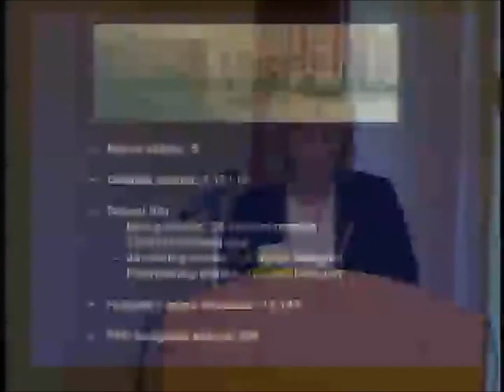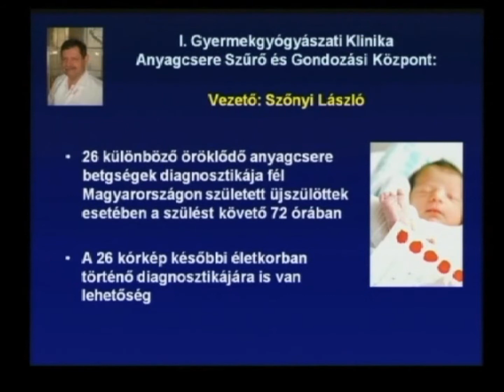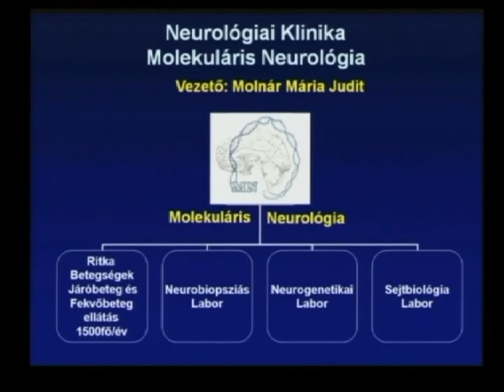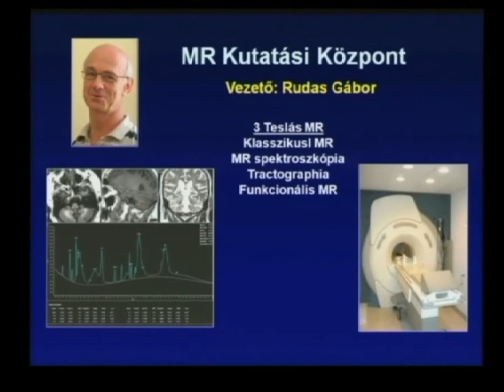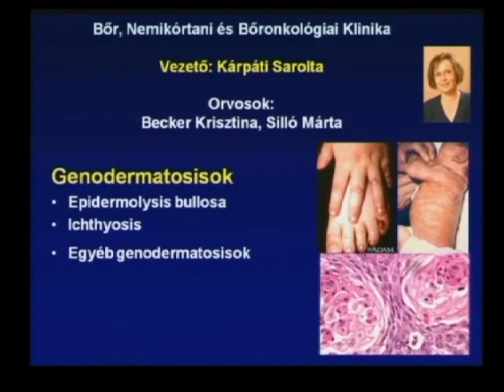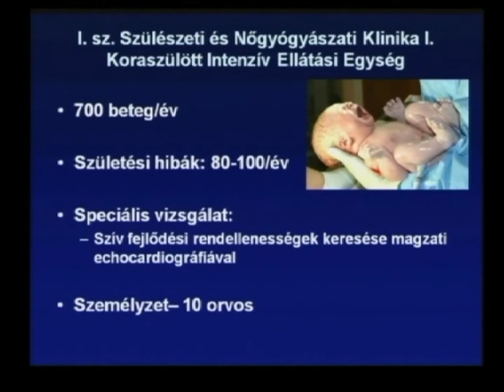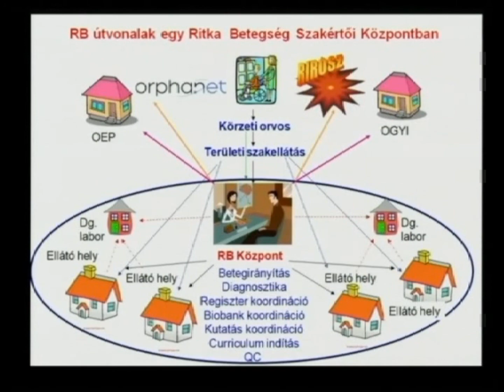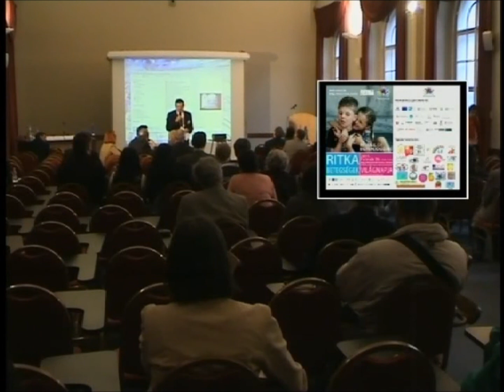Molnar_MJ_SE.wmv